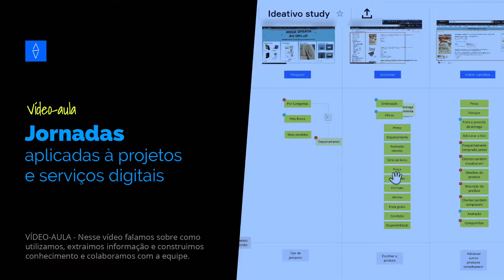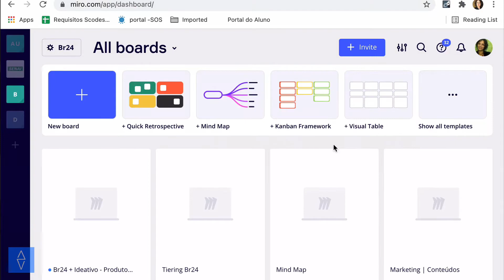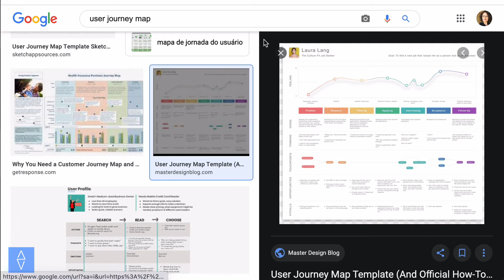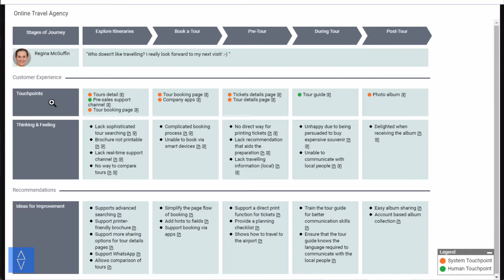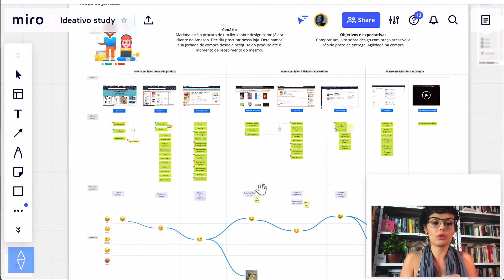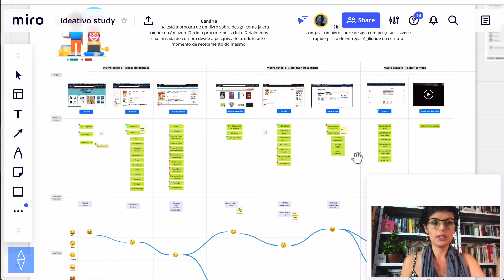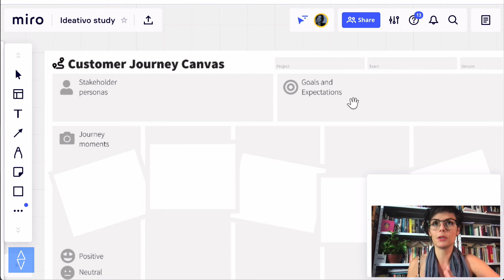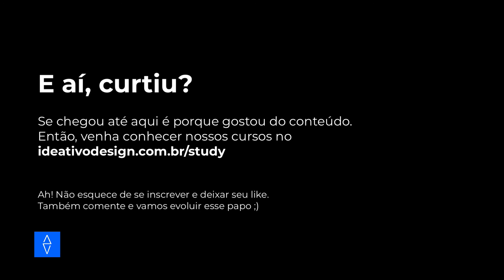Jornadas aplicadas a projetos e serviços digitais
A proposta desse vídeo é de mostrar como aplicamos as jornadas dentro dos projetos que atuamos. Apresentamos os benefícios e quais informações conseguimos explicitar as histórias do usuário e as regras de negócios.